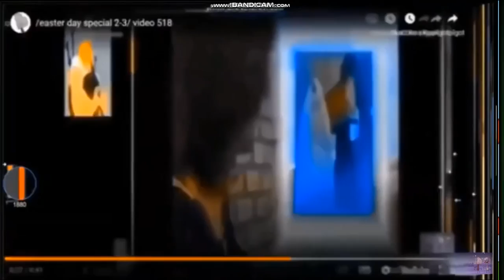video 530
gigi d agostino the riddle viqio remix